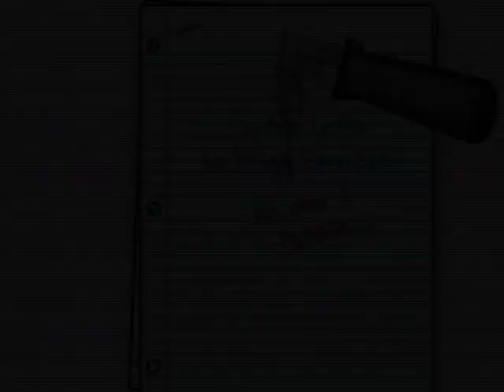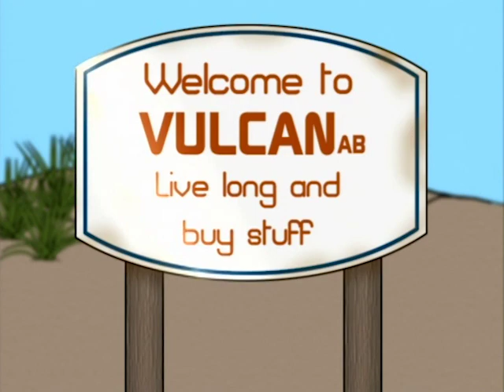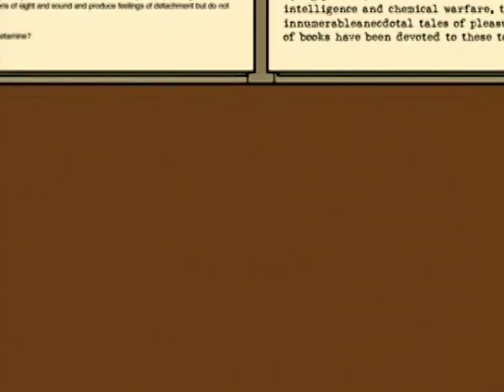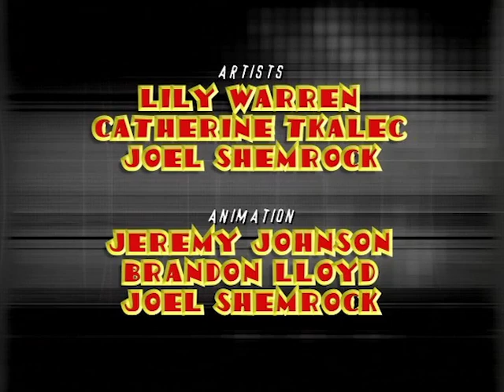Kevin Spencer | Season 5 | Episode 9 | Sleeping It Off | Greg Lawrence | Thomasin Langlands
Watch Kevin Spencer Season 5 Episode 9 Sleeping It Off on Upstream Flix

Anastasia keeps attacking Percy in his sleep, and the whole family heads to a sleep clinic.